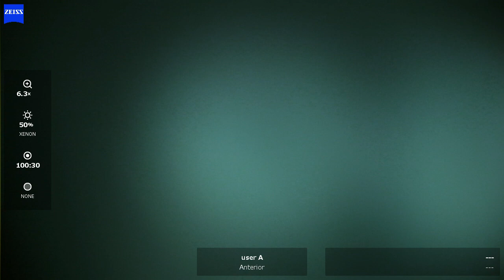OD 2023 11 16 103553 phaco